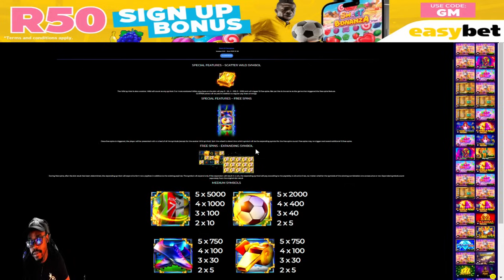"My First Time Playing Book Of Champions on EasyBet! 📚🏆"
🎉 Get ready for an unforgettable ride as we dive into the mesmerizing world of *Book Of Champions* by Spinomenal for the very first time on Easybet! 🎰 🌟 Join me on this thrilling adventure packed with epic features, suspenseful spins, and massive winning potential that’ll keep you on the edge of your seat! ⚡️ Will I unravel the secrets of the champions and hit those mega bonuses? 🏆 Don't miss this epic gameplay showcasing Stunning graphics and game mechanics! Let’s get spinning! 🎲 Spinomenal BookOfChampions Easybet 🌐